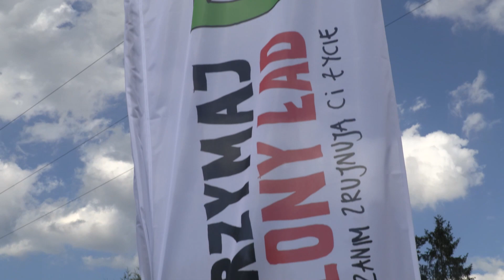Piknik Solidarności Podbeskidzia w Bystrej (czerwiec 2024)